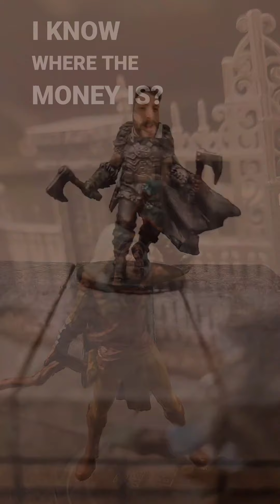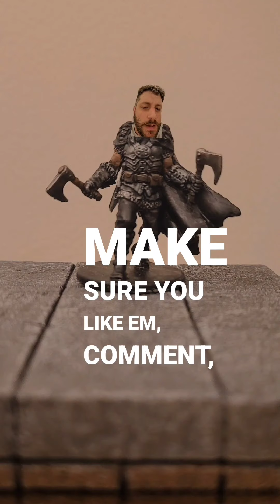D&D Shorts Memes feat. My Face on Miniatures Volume 5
This week's compilation of the weekly shorts!

My videos are for D&D, Pathfinder, Lord of the Rings, Game of Thrones, Witcher, roleplaying game, etc fans with comedy inspired by the styles of Seinfeld or Always Sunny in Philadelphia. So rpg and ttrpg fans, if you like to laugh at fantasy heroes, you've found a place to hang out, leave a like and a comment, and subscribe for more content!